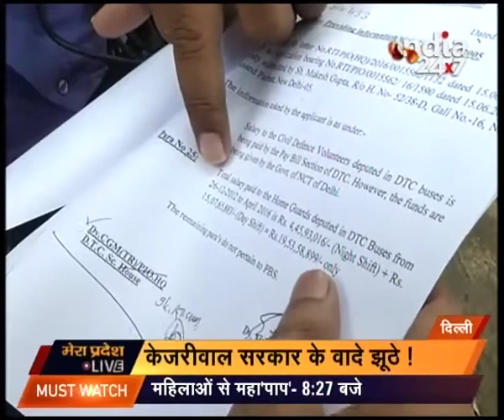RTI filed on women security reveals Delhi govt's insensitiveness towards installing CCTV cameras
RTI filed on women security reveals Delhi govt's insensitiveness towards installing CCTV cameras in buses. Watch complete news story of Mera Pradesh for getting detailed updates!